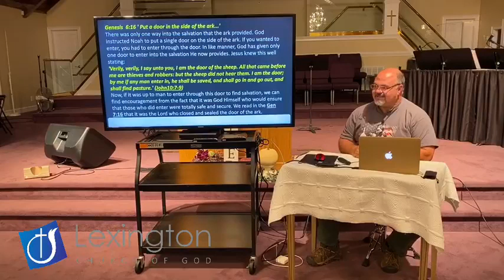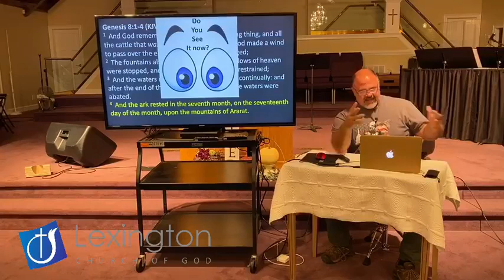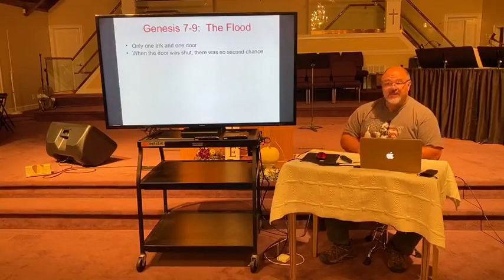Water Baptism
Join us as we dig into the reasons behind water baptism. Does it save you? Is it necessary? Do we need to practice it today? We will answer all this and more.